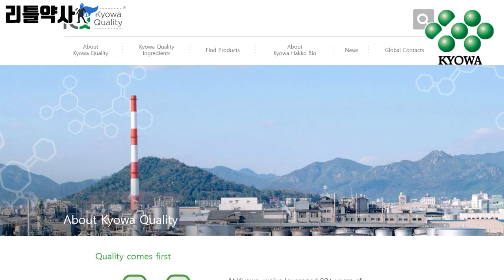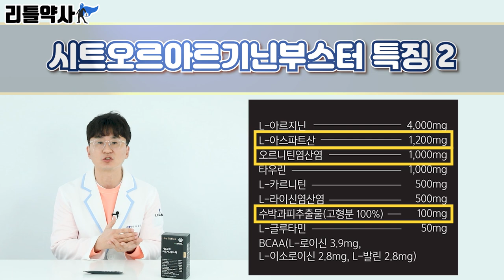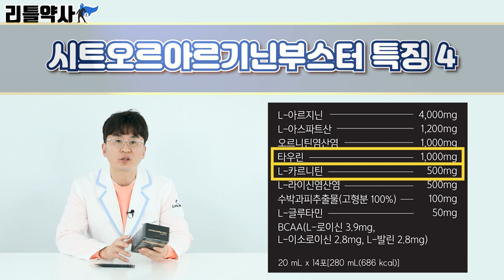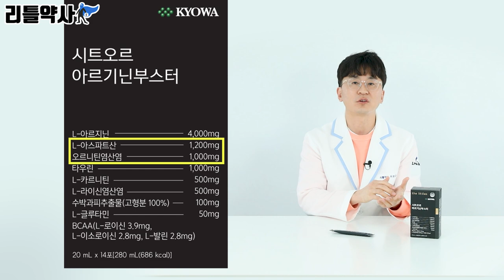제발 아르기닌 함량보다 핵심 성분의 함량을 확인하세요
오늘은 제가 연구개발에 참여한 아르기닌 건강기능식품의 특징을 소개해드리겠습니다.

00:11 리틀약사가 연구개발한 건강기능식품
00:29 아르기닌 함량만 따지나요?
01:33 특징1. 원료사 및 함량
02:37 특징2. 아스파트산, 오르니틴염산염, 수박과피추출물
02:50 특징3. 라이신
03:14 특징4. 카르니틴, 타우린
03:26 주의사항 확인해주세요
03:55 리틀약사의 말말말